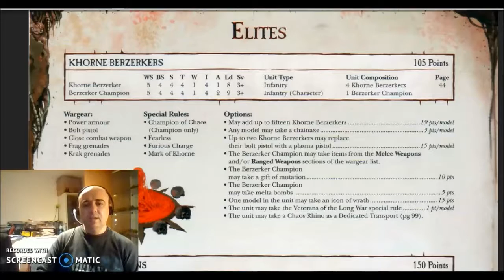Unit in Depth Khorne Berzekers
Let's review one of the most known units dedicated to Khorne.